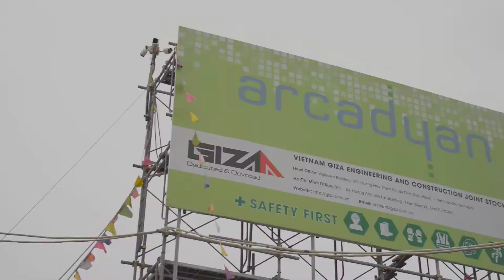GIZA NEWS | Lễ cúng đầu xuân dự án Arcadyan Vĩnh Phúc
Sáng ngày 19/12/2021, Lễ cúng khởi công đầu năm của dự án Arcadyan tại khu Công nghiệp Thăng Long 3, tỉnh Vĩnh Phúc đã diễn ra trong không khí long trọng và hân hoan. Lễ khởi công không chỉ cầu chúc cho một năm mới bình an, nhiều tài lộc mà còn hi vọng dự án sẽ diễn ra suôn sẻ và hoàn thành đúng tiến độ.